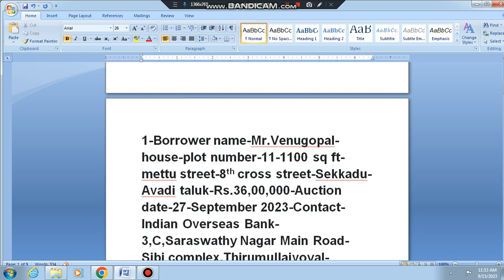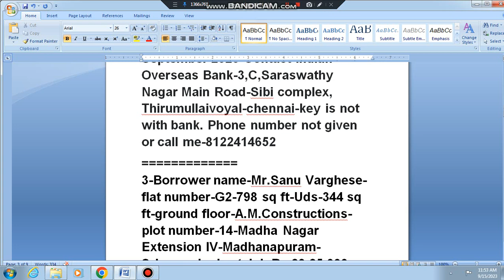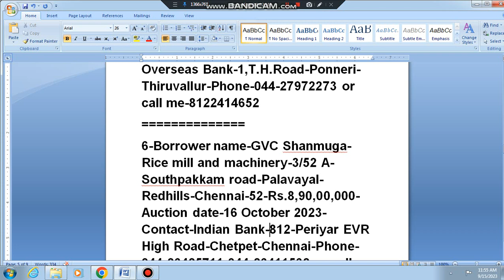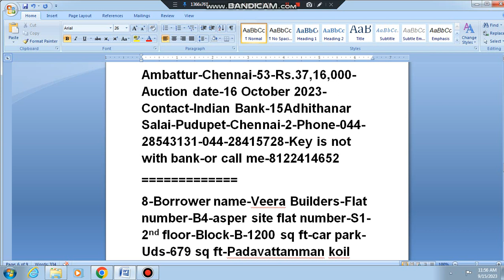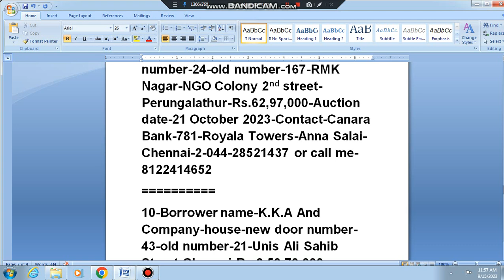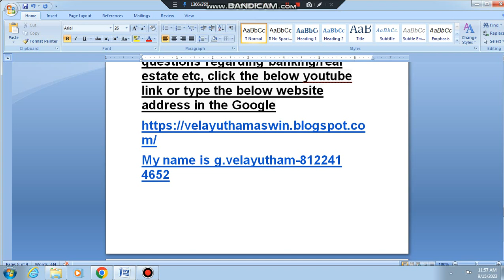2000-bank auction,sale,house sale,home sale in chennai,2bhk flat sale,3bhkflatsaleinchennai,villa